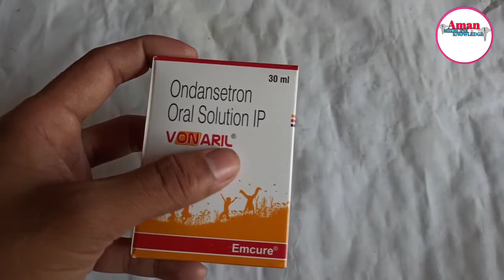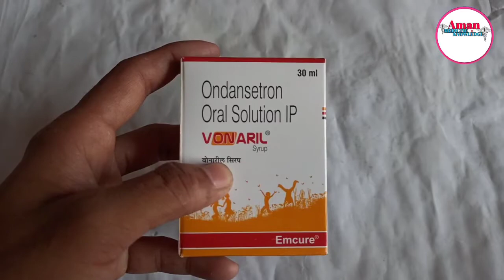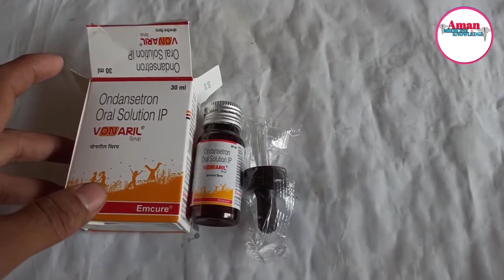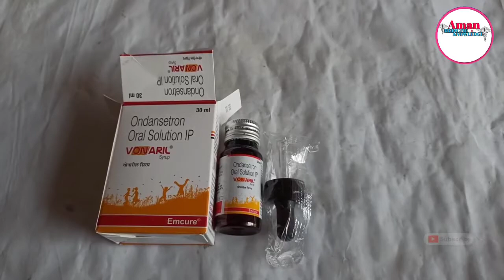Ondansetron Orally Solution IP || VONARIL ||for babies Vomiting Review in Hindi